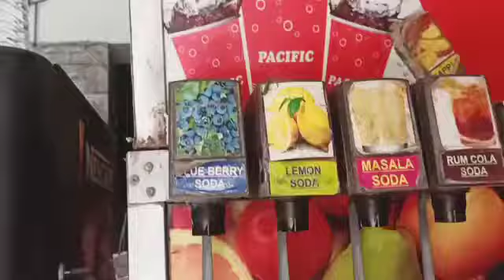Aj thake pora suru hoya galo/onak din por school galam/tam ar bachara khate sika gache/dakhokikhalam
Amar ff ar id = 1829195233༄miss✿Arקΐtⱥ࿐

Tushar ar chhanel ar link = tushar gamig

Please subcirbe my chhanel pikachu arpita 🙏🥺

Thank you all little hearts love u ❤😘